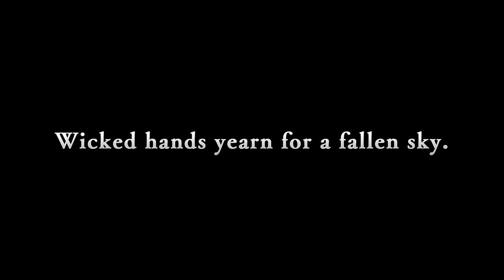Granblue Fantasy: Relink: PREVIEW - Steht uns hier der erste JRPG Hit 2024 bevor?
Hier habe ich für euch eine ausführliche Preview zu Granblue Fantasy Relink.